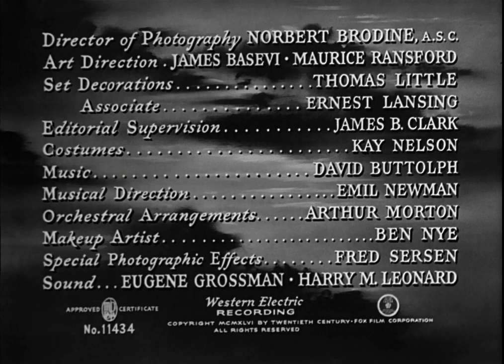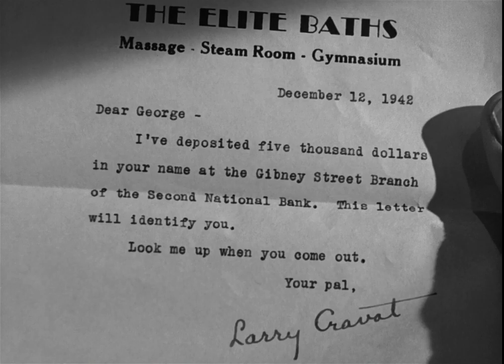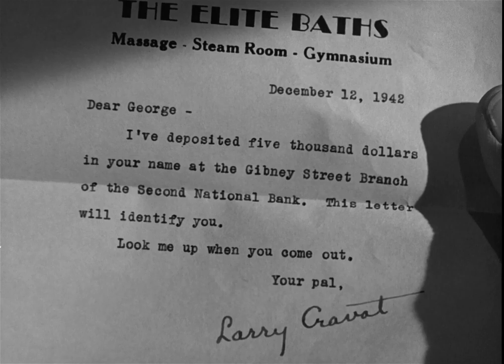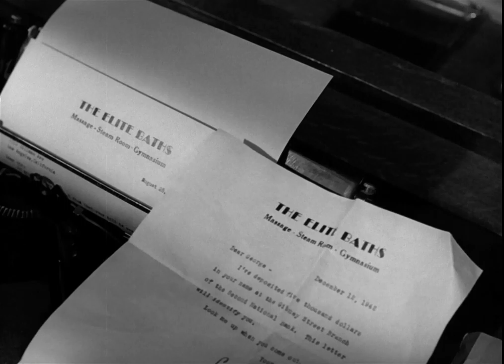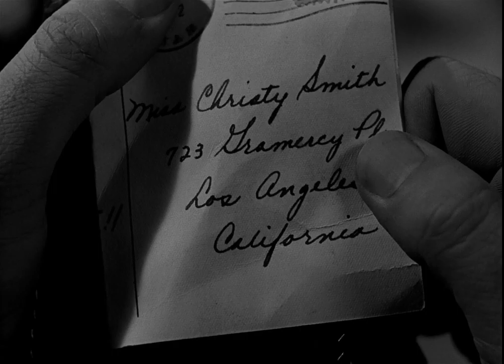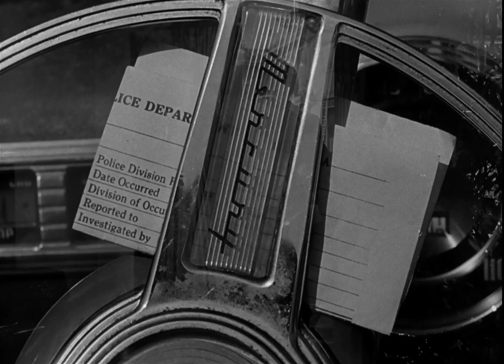Somewhere in the Night 1946 | Full Movie | Crime | Drama | Film-Noir | 1080p HD Blu-ray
George Taylor returns from WWII with amnesia. Back home in Los Angeles, while trying to track down his old identity, he stumbles onto a 3-year old murder case and a hunt for a missing $2 million.